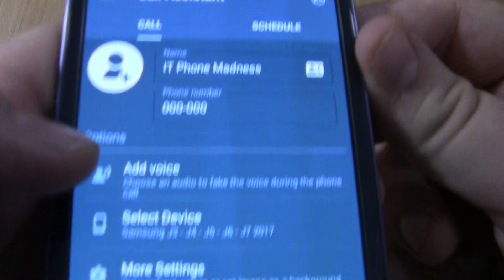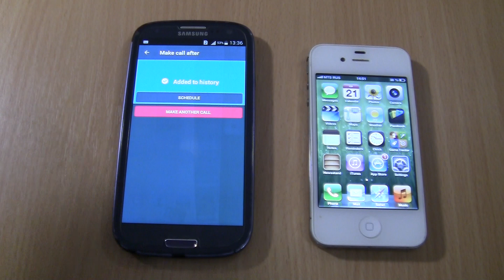Samsung Galaxy J series fake call on Samsung Galaxy S3+ iphone 4s ios 6 Incoming call